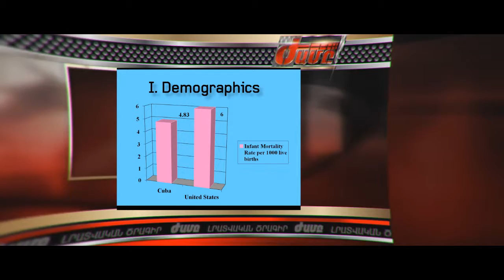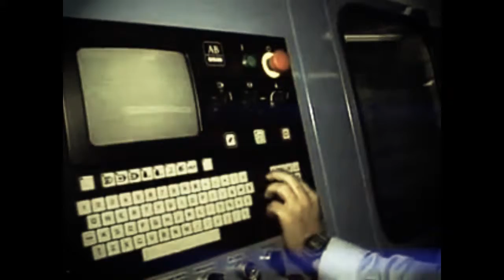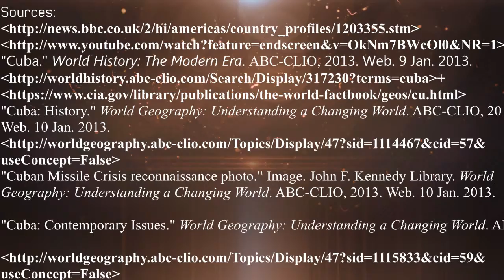My Cuban Documentary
My social studies project for my class in school over Cuba